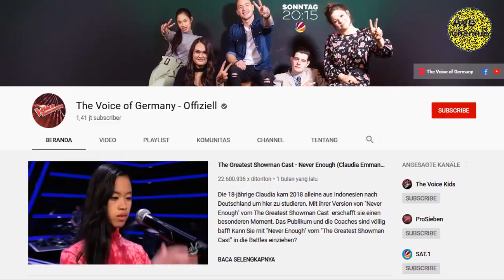Sukses Buat Juri Berdiri,5 Orang Indonesia ini Tampil Memukau di Ajang Pencarian Bakat Internasional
Orang indonesia yang sukses tampil memukau di ajang pencarian bakat internasional